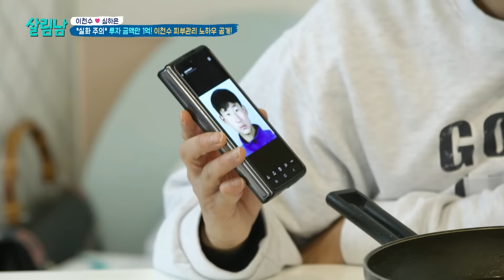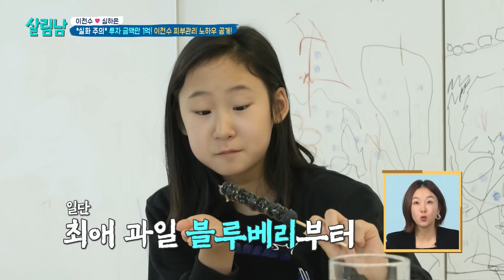[살림남] 사춘기가 온 딸 주은이!😭 관계 회복을 위한 아빠 천수의 선물🎁 | KBS 240103 방송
살림하는남자들시즌2 ✅수요일 밤 9시 45분 KBS 2TV

딸 대하기가 점점 어려워지는 아빠 천수😢
주은이를 위해 '마라탕후루' 만들기 도전~⭐️
거기에 직접 모델링팩까지👍
"이제 문 안 잠글 거지?"😘

00:00 "아빠 왜 엿들어!"😡
02:34 마라탕 & 탕후루 만들기!
04:44 주은이의 반응은?
05:35 피부에 1억 쓴 천수😮
07:23 탕후루 후기🍓🍇
08:16 모델링팩✨
09:45 손잡기 거절 (머쓱💦)
10:41 퇴근한 엄마 하은~

Edited by 백아영